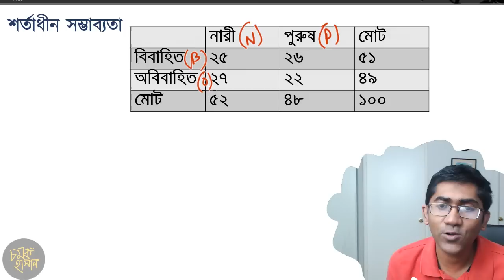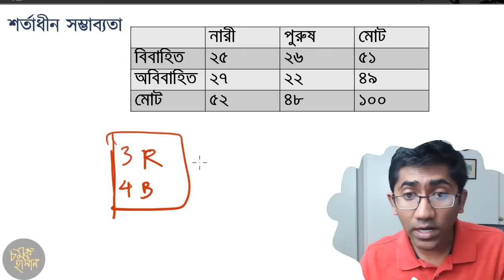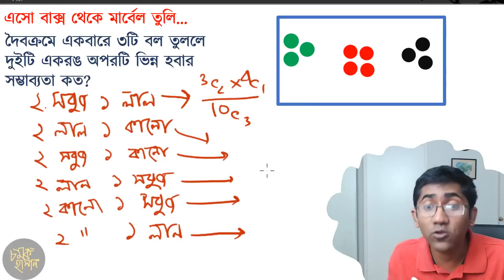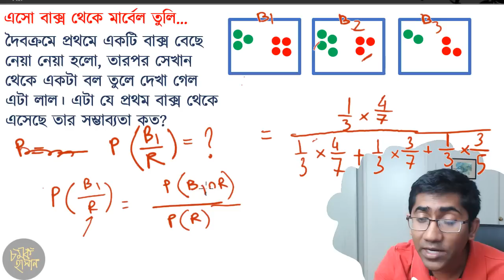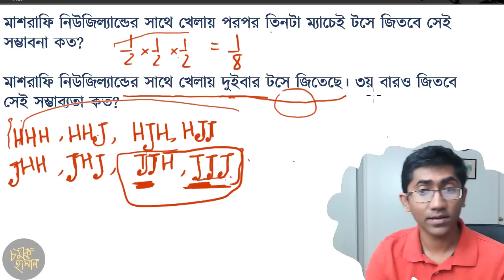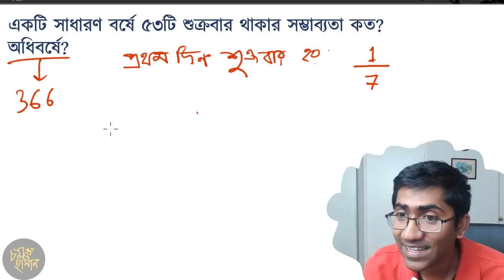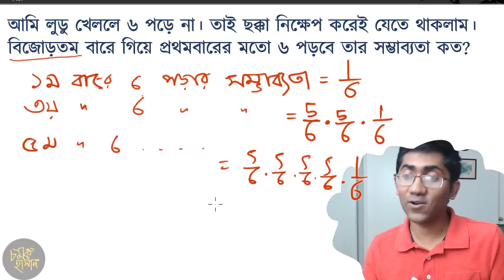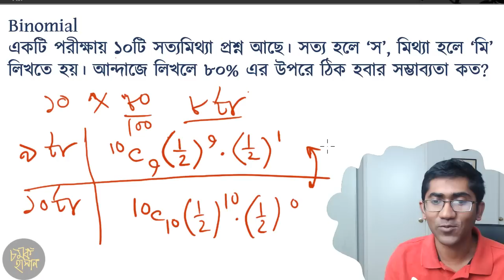Goniter Goppo 6 - Probability part 2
গণিতের গপ্পো ৬-  সম্ভাব্যতা পর্ব-২

এই ২য় পর্বে বুঝিয়েছি শর্তাধীন সম্ভাব্যতা এবং সম্ভাব্যতার আরও জটিল কিছু বিষয়!